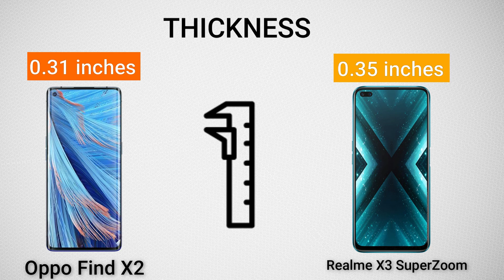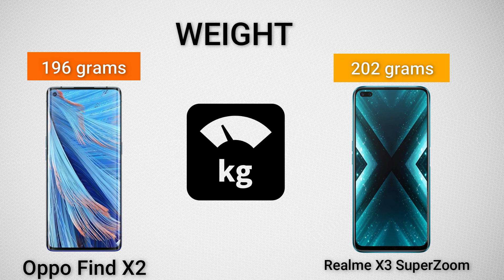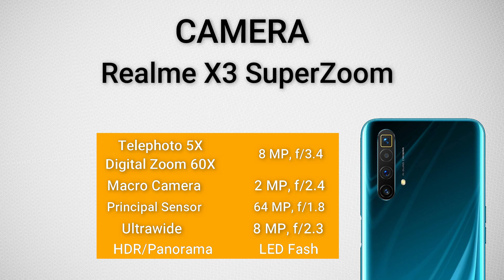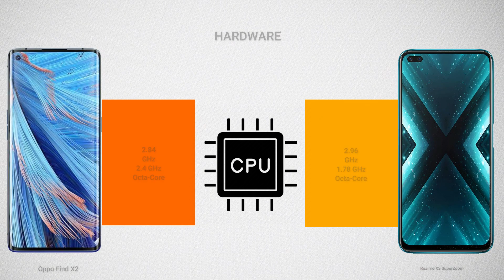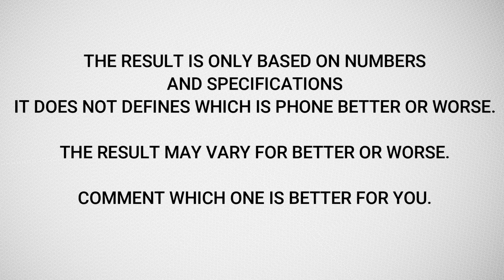Realme x3 SuperZoom vs Oppo Find x2 | Dimensions | Display | Speaker | Ram | Processor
Realme x3 SuperZoom vs Oppo Find x2

Dimensions | Display | Speaker | Ram | Processor